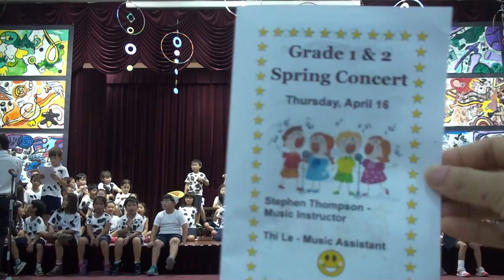1st Grade: Click, Clack Moo